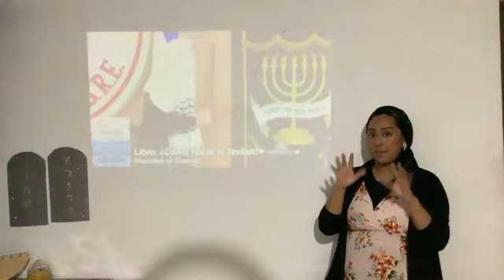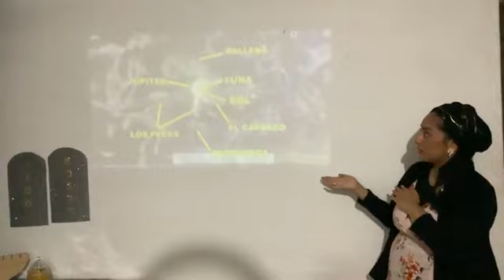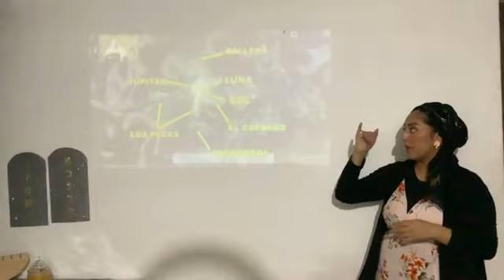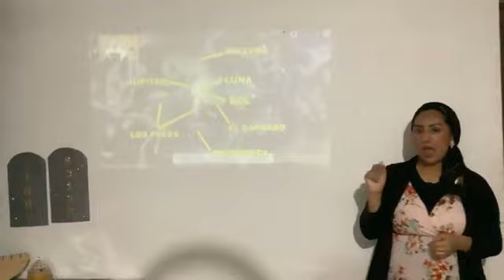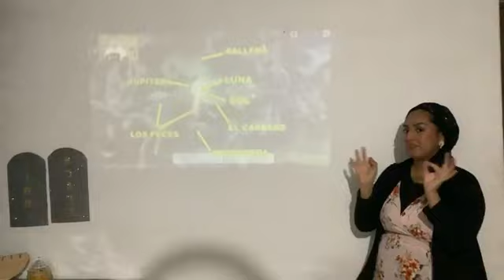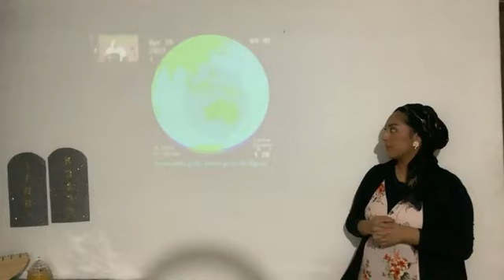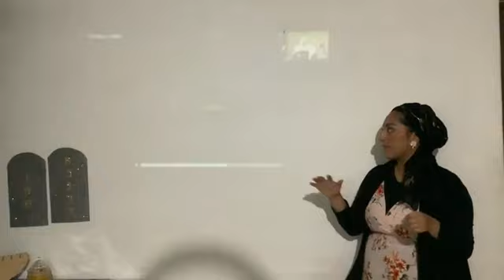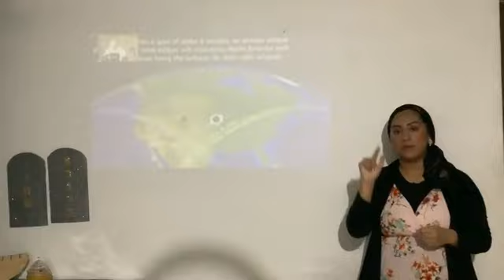⚠️ WHAT DOES THE HYBRID ECLIPSE OF APRIL 20, 2023 MEAN? with ASL Interpretation